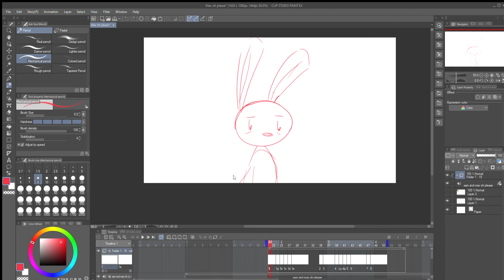"oh PLEASE" - Sam and Max animation (read desc) (13+)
so clip studio isn't letting me export animations into movies anymore :,) if you have a fix for this, pls lmk